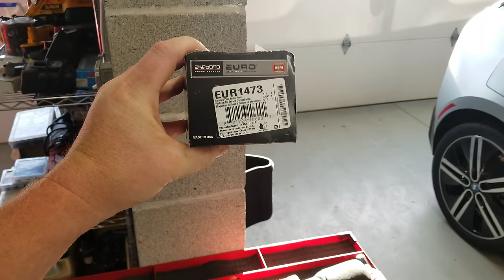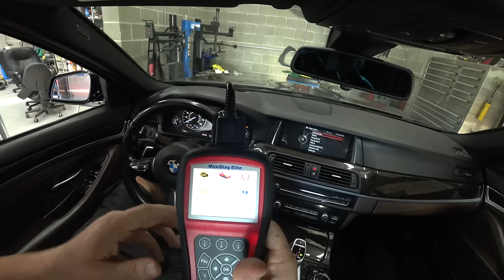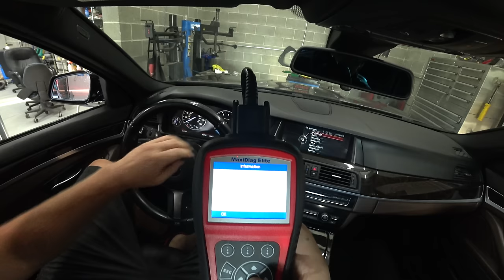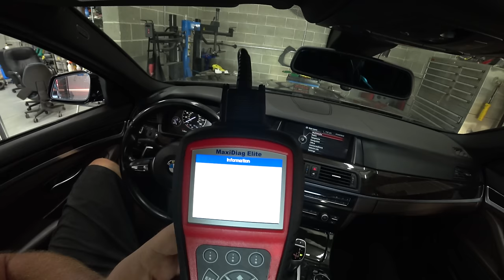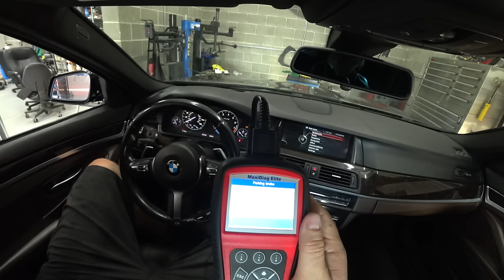2010-2017 f10 BMW 535I REAR BRAKE PAD DIY WITH ELECTRIC PARK BRAKE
BMW 535I REAR BRAKE PAD WITH ELECTRIC PARK BRAKE
EURO EUR1473 Akebono EURO Ceramic Disc Brake Pad Kit
ACDelco 18K2308 Professional Rear Brake Pad Wear Sensor

TOOLS
Ingersoll Rand 2235TiMAX Drive Air Impact Wrench, 1/2 Inch
Autel Diaglink Code Reader Full System Diagnostic Scanner
Milwaukee 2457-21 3/8-in Cordless M12 Lithium-Ion Ratchet Kit
TEKTON 24335 1/2-Inch Drive Click Torque Wrench
WORKPRO Dead Blow Hammer Set 3-piece
Performance Tool W80112 X-Type Pad Spreader
ARES 1/2" Drive 17MM Non-Marring Lug Nut Socket
8-Piece 3/8-Inch Driver Metric Deep Socket Set
TEKTON WRN53115 Ratcheting Combination Wrench, 15 mm